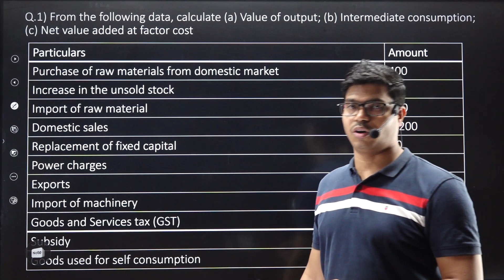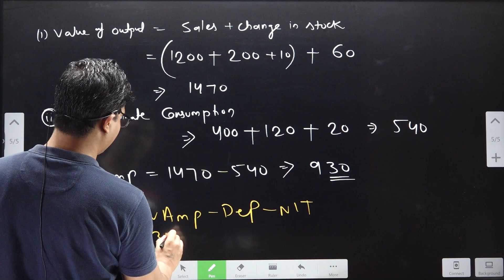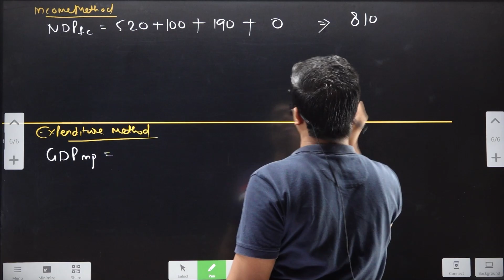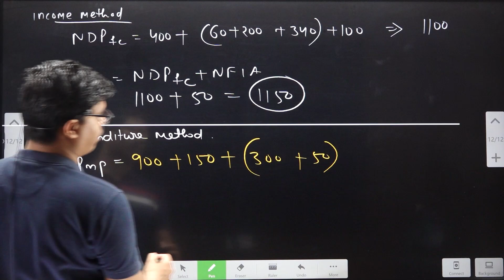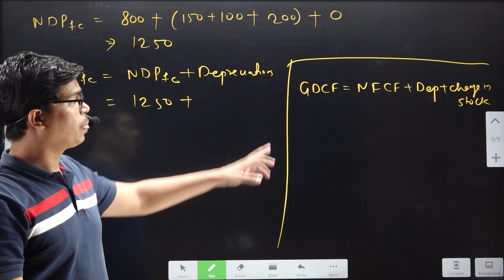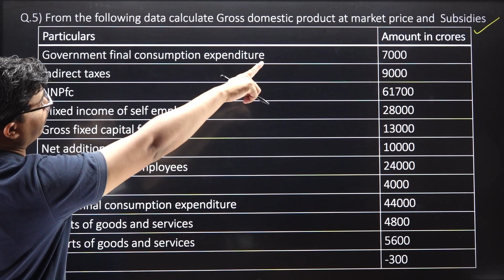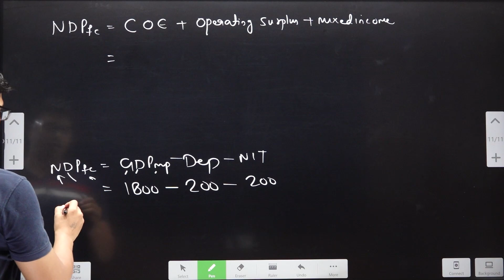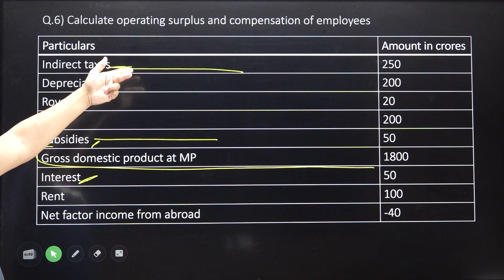National income and Related Aggregates | Class 12 Macro economics Part 7. Most Important questions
BEST WISHES
( SUNIL PANDA )
Issue of shares class 12, cash flow class 12 Accounts, cash flow important questions, most expected questions class 12 Accounts board exam 2024, class 12 commerce